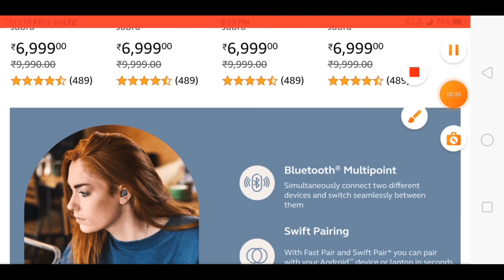Mivi Duopods A650 Review, Mivi Duopods A650 Price, Mivi Duopods A650 Launch Date